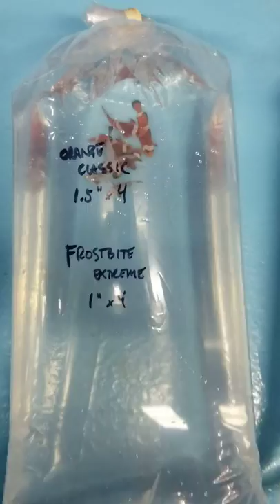Clownfish shipment 2019-11-12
Nice little order with a couple pretty sweet fish.